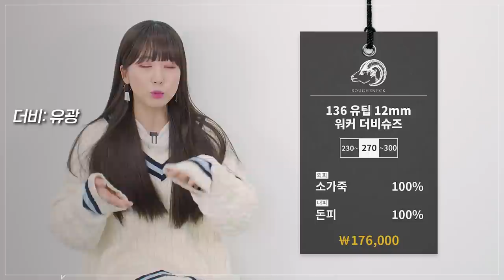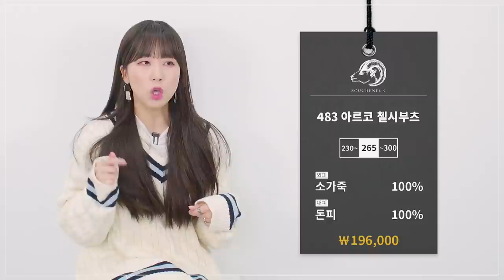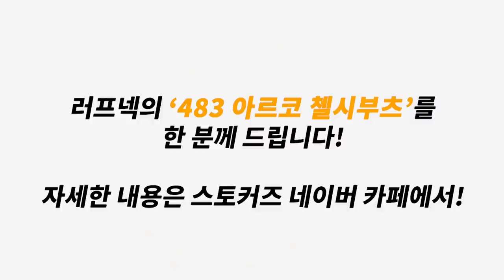첼시 부츠, 더비 슈즈 가을, 겨울 코디 어렵지 않습니다! (feat. 러프넥) | 패션리뷰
***오늘 영상을 러프넥의 제작 지원 + 제품 지원을 받아 제작 되었습니다***

오늘은 러프넥 수제 첼시부츠, 더비슈즈를 준비 했습니다.
개인적으로 이런 가죽 신발은 한 번 구매하실 때 조금 가격이 나가더라도, 좋은 가죽 제품을 구매하시라고 추천드리는데요!
관리만 잘해주신다면, 몇년은 신을 수 있답니다!

러프넥에서 제 기준 올 가을, 겨울 추천 드릴 2 제품으로 가을, 겨울 코디까지 준비 해 봤습니다.

최대한 다양한 룩을 보여드리기 위해서, 제 개인 소장템도 쓰여서 착용 제품 모두를 구매하시진 못 하겠지만,
룩을 참고해서 여러분들이 비슷한 제품들로 코디에 도움이 좀 되셨으면 좋겠네요.

당연히 모든 더비 슈즈, 첼시 부츠 코디를 보여드린 것은 아니고,
최대한 여러분들께서 따라 입으시기 쉽게 베이스를 블랙으로 코디 해 봤다는 점 또한 참고 해 주세요!

*** 영상에서 실수가 있었습니다!***
      더비 슈즈 '겉굽 최대5cm까지, 속굽은 최대 2cm까지 변경이 가능하여 최대 7cm'입니다!

0:00 인트로
0:11 오프닝
0:38 더비 소개
2:23 첼시 소개
3:39 더비 코디1
5:41 더비 코디2
6:53 첼시 코디1
8:26 첼시 코디2
9:51 클로징

PRODUCT INFO - 모델 스펙 176KCM/65KG (평소 신발 265-270 착용)

(1) [러프넥] 136 유팁 12mm 워커 더비 슈즈 - 270

(2) [러프넥] 483 아르코 첼시 부츠 - 265

***코디에 사용 된 제품들은 저희 스토커즈 네이버 카페에 정리 돼서 올라갑니다.***
***댓글로 제품 질문 달아주셔도, 저희가 모든 댓글 확인이 어려운 점 양해 부탁드립니다.***